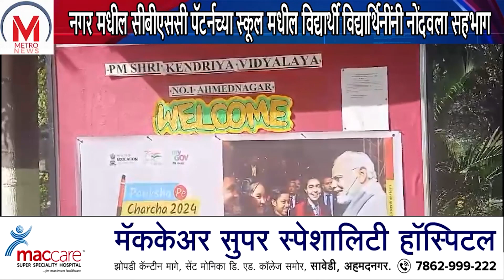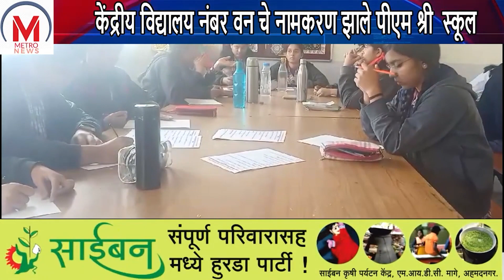केंद्रीय विद्यालयात चित्रकला स्पर्धेचे आयोजन ,परीक्षा पे चर्चा या उपक्रमाअंतर्गत स्पर्धेचे आयोजन